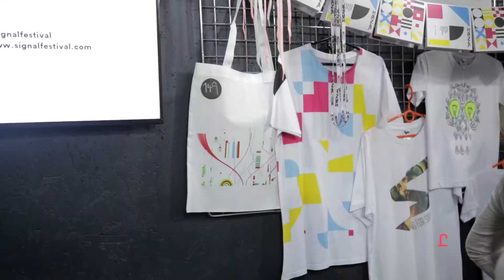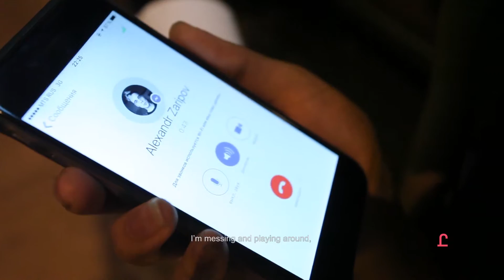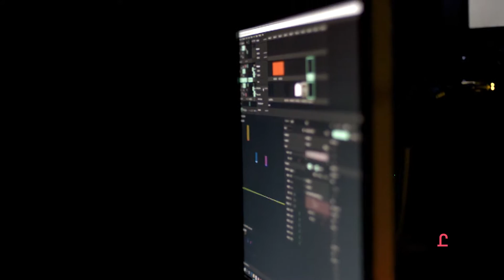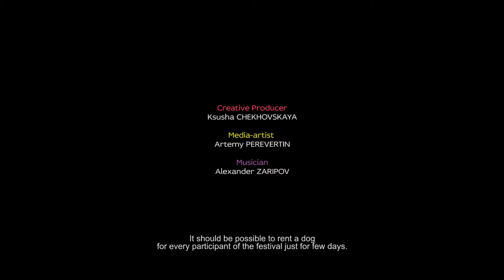Voice of figures Signal 2016 Film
We have documented the working moments of our trip to Prague in 2016. This short video shows the Festival of Light Signal 2016 through the eyes of the studio Radugadesign and tells about the principles of audiovisual installation of the Voice of Figures.

Мы задокументировали рабочие моменты нашего путешествия в Прагу в 2016 году. Из этого получился короткий фильм, который показывает фестиваль света Signal 2016 глазами студии Radugadesign и рассказывает о концепции аудиовизуальной инсталляции Voice of Figures.

Credits:
Creative producer: Ksusha Chekhovskaya
Media-artist: Artemy Perevertin
Musician: Alexander Zaripov
Creative directors: Ivan Nefedkin, Mikhail Kabatov
Film director: Alexey Ustinov
Special thanks to the SIGNAL Festival
Martin Posta
Lenka Jiroutová
Filip Zoubek
and all team